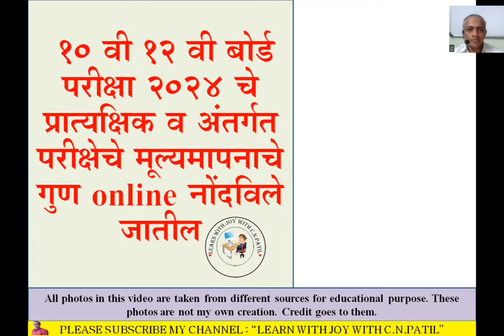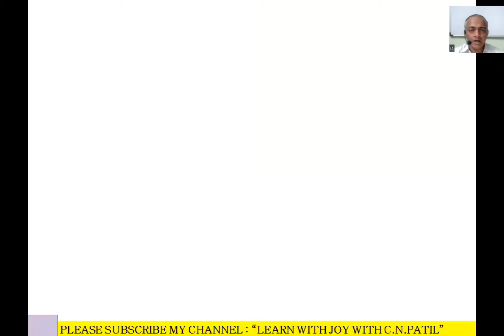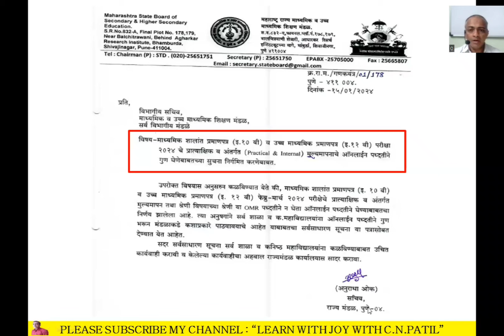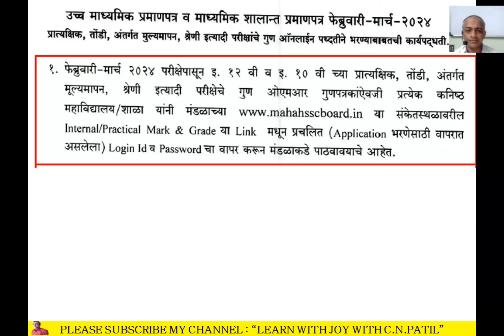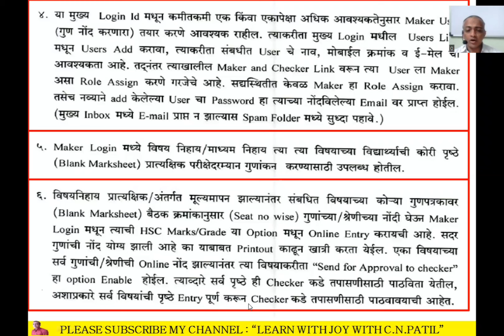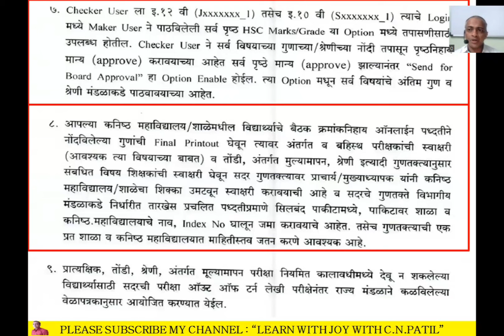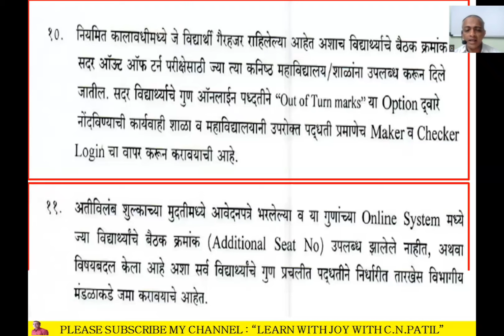10 वी व 12 वी बोर्ड परीक्षा 2024 मध्ये प्रात्यक्षिक व तोंडी परीक्षांच्या मार्क्स भरण्यात झाला बदल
10 वी व 12 वी बोर्ड परीक्षा 2024 मध्ये प्रात्यक्षिक व तोंडी परीक्षांच्या मार्क्स भरण्यात झाला बदल